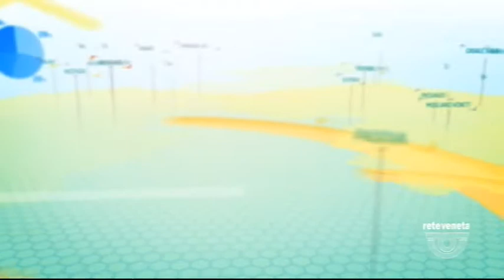FOCUS TG (11-11-2019 19:36)